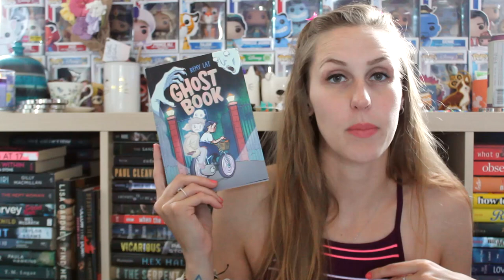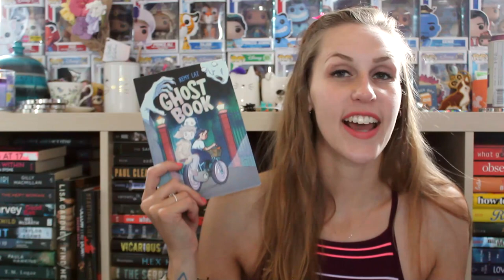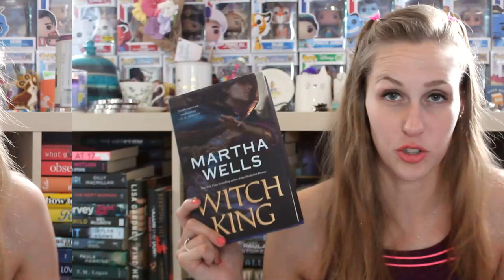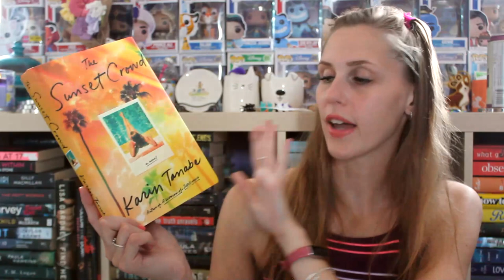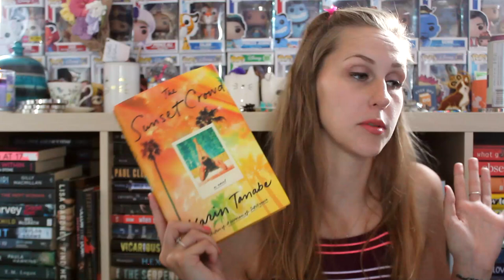the one where I only bought the book because of Midnight Rain by Taylor Swift | BOOK HAUL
Thank you to all the publishers for sending these books my way!